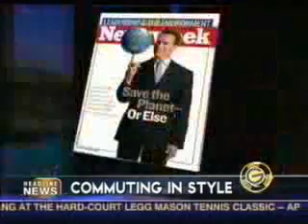Arnold Schwarzenegger Liberal Environmentalists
Please keep all comments and debates civil, no vulgarities, ECT...

I realize that Arnold Schwarzenegger is technically a Republican, however many of his actions and positions leads me to believe that he is largely a liberal. Of course since he is from the land of extremely left liberals, it doesn't surprise me that California Republicans are largely liberal. Even our pathetic president is largely liberal in many respects.

I find Schwarzenegger's hypocrisy and lavish lifestyle pretty liberal for the position he is in.

I'm in favor of Glenn Beck's plan for hooker credits. I should be able to get rich selling my credits to liberals since I've never used a hooker and have no intentions of ever using one. Finally a plan that takes away money from rich liberals and gives it to poor Republicans.